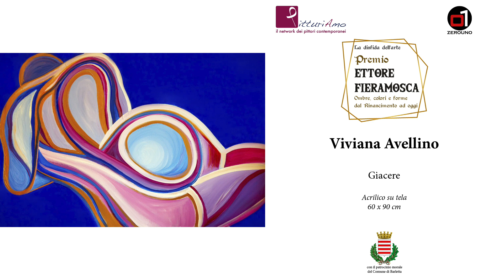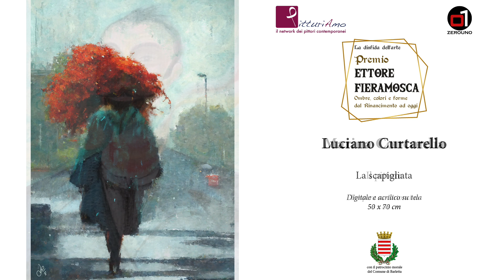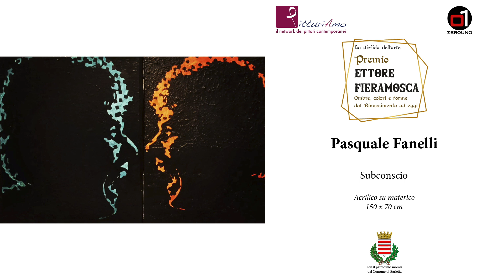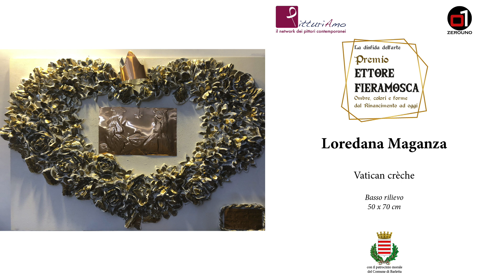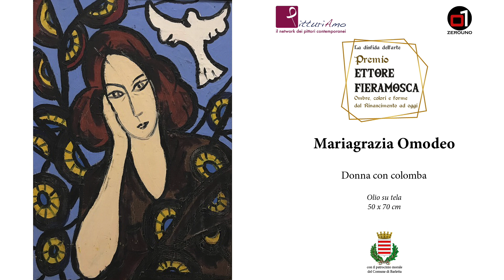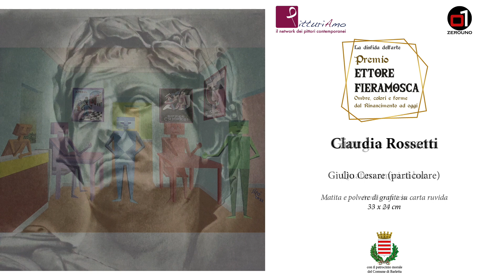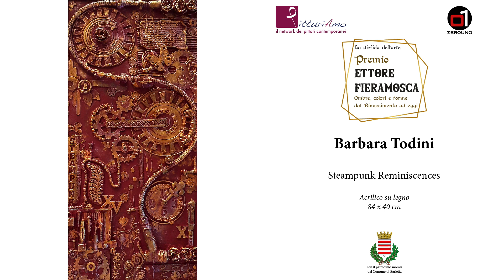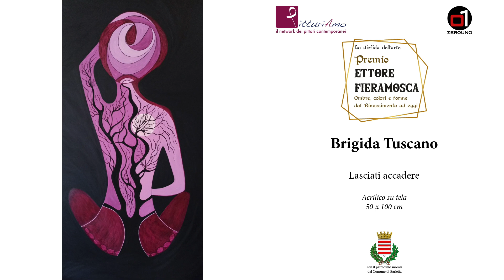Premio Ettore Fieramosca - VideoEsposizione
Tutte le opere in VideoEsposizione ed in Esposizione fisica al Premio Ettore Fieramosca di Barletta. Dal 13 febbraio al 20 Aprile 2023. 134 opere di 110 artisti italiani e stranieri.